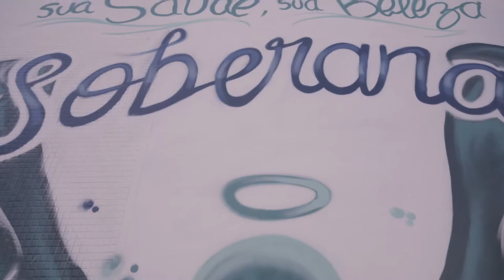Maravilhoso Vídeo Clip 15 Anos no Paraná - Bruna Camily | Milena Moser Fotografia